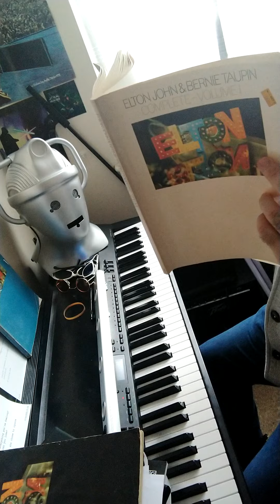'Seasons/ Friends' covers of Elton John's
piano practice from sheet music of Elton John's 'friends' soundtrack